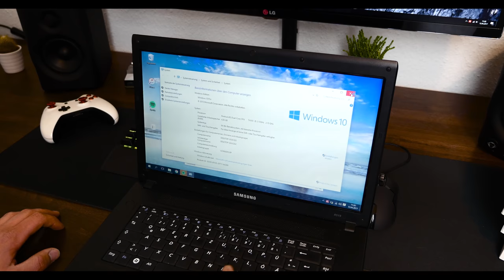Mein Gaming / Work Setup Teil 3 - Kleinzeug und Beleuchtung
Heute zeige ich euch wie ich mein Setup optimiert habe und die Beleuchtung installiert habe.

Pflanzen gibts online nicht. :D

PC Specs:

Intel i7 5960X
MSI X99A Godlike Gaming Carbon
Nvidia GeForce GTX 1080
Corsair Dominator Platinum 64GB 2x
Samsung 960 PRO 1TB
Samsung 850 PRO 2TB
Toshiba X300 5TB
be quiet Dark Power Pro 11 1200W
Raijintek Paean
Noiseblocker PLPS

Thermal Grizzly Kryonaut